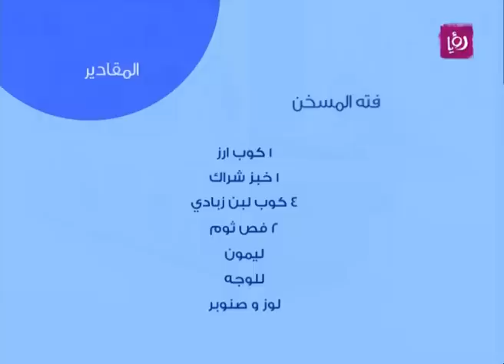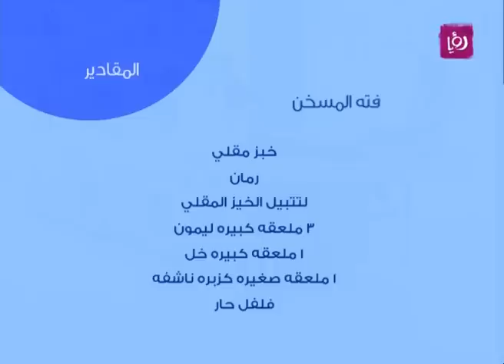غادة التلي تحضر فتة المسخن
غادة التلي تحضر خلال مطبخ دنيا يا دنيا فتة المسخن.